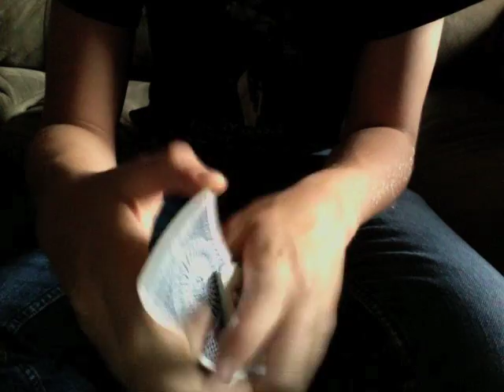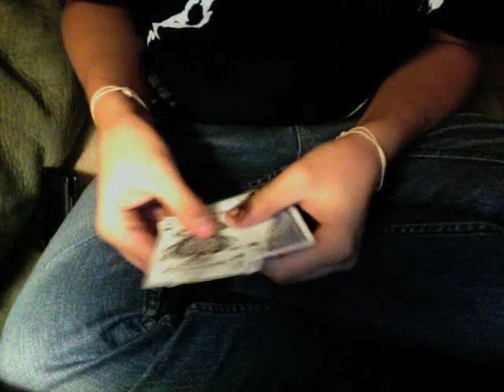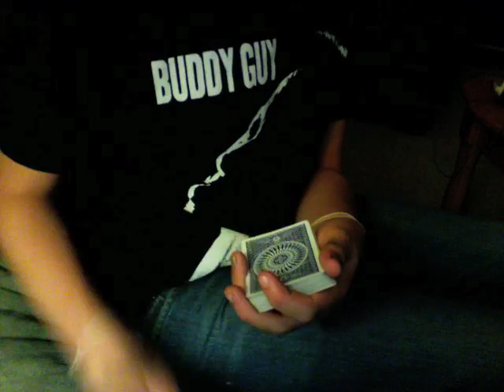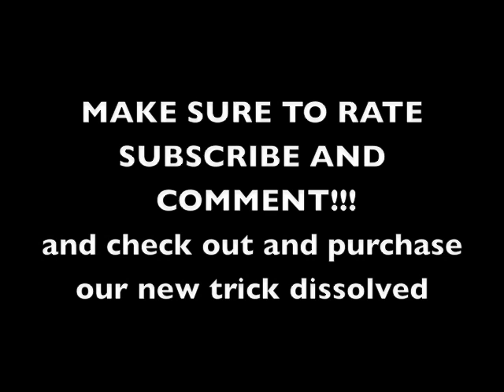Flourish & Change Compilation